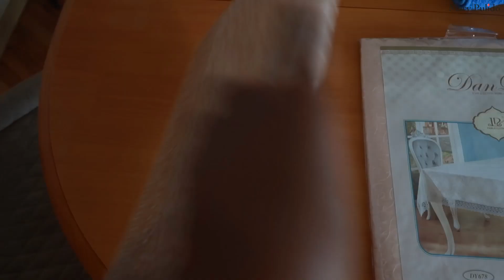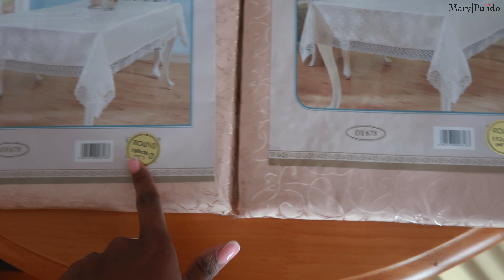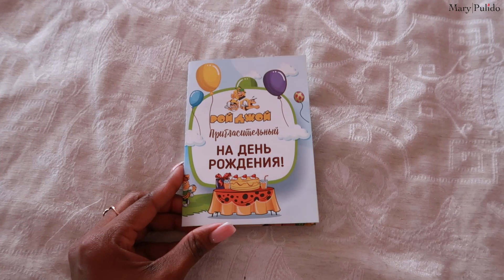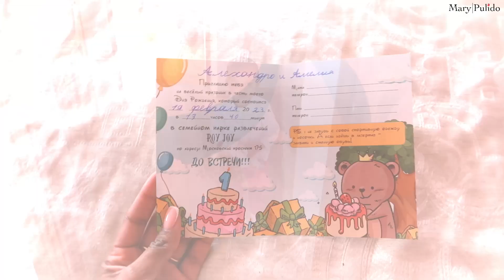🥳CUMPLE DE LOS GEMELOS👧👦 + 🥰FIN DE SEMANA COMPARTIENDO CON TODOS👏 CUBANOS🇨🇺 | 18,19 Feb 2023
LAS AMOOOOOOOOOOOOOOO!